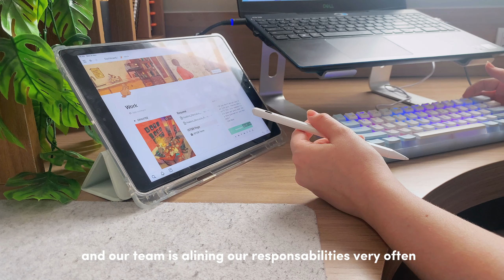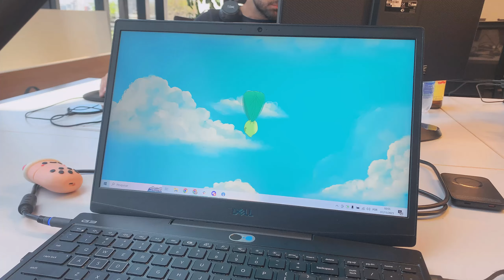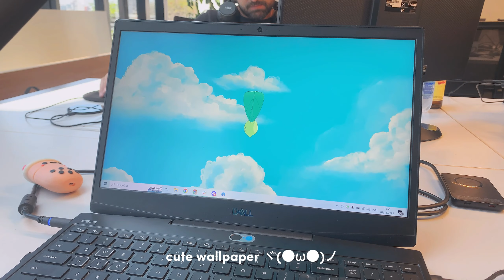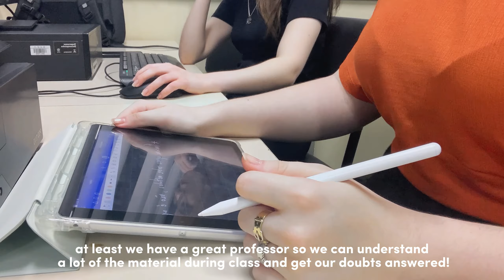Weekly Vlog 📚💡 | busy work week, studies, day in the life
Hi everyone!
Hope you enjoyed this vlog! Omg it was a crazy week not gonna lie, but a productive one nonetheless. It was a bit tiring in the end and I'm glad I got to do so many things in such a short week, seeing friends and colleagues was such a blessing, I have a lot of fun with them and I really think they are the ones who relaxed me the most!
I also did so many new and interesting things this week, never thought I would do an interview for a TV channel in my life, I'm very happy my professor trusts me and invited me for this opportunity.
And how was your week? Also super busy and productive?

0:00 - Preview
0:24 - Monday
2:32 - Tuesday
5:07 - Wednesday
6:54 - Thursday
11:04 - Ending

Thank you for choosing to use my links and codes - it helps support me as a creator💗

♪ Chillout (Prod. by Pufino)

♪ Time (Prod. by Avanti)

this video was shot on an iPhone XR!

- ygm